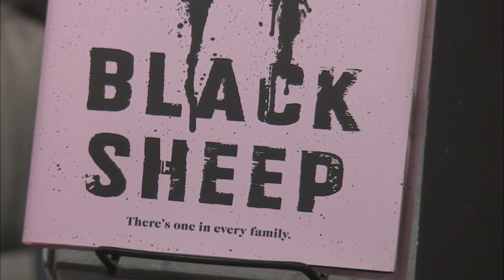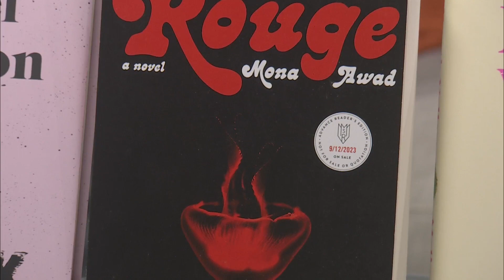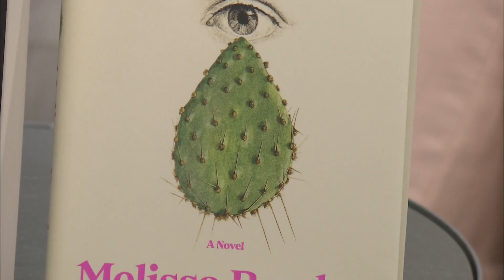Book Club: Black Sheep, Rouge, & Death Valley